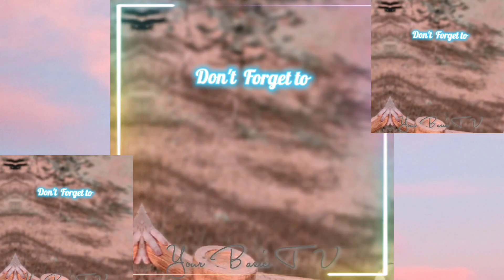BASIC #6 | KITTEN'S REHOMING | PERSIAN FOLD KITTEN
Our 1st Cat's Litter REHOMED !!!

Ang vlog na ito'y tungkol sa anak ng aming alagang pusang sina CLOUD at HEAVEN.

Sila'y sila BOCHOG at NANA, na kasalukuyang kukunin na ng kanilang mga bagong may-ari.
Masakit din sa part bilang breeder ang pakawalan sila lalo na't sila'y napamahal ma din saamin.

Maraming salamat po sa mga bagong fur parents ng aming mga kuting.

"A responsible owner knows that to bring a pet into their home/family means that they will take care for the pet remainder of the pet's life."

Love,

Lei and Ikang